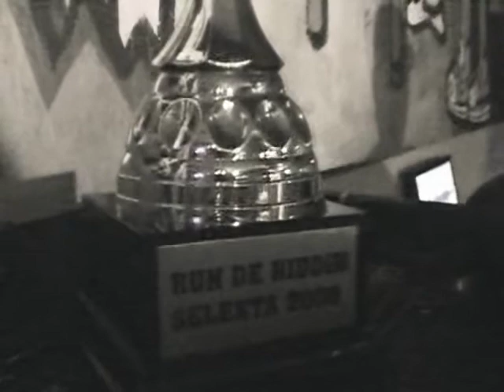Run de riddim selecta 2008 (Runda 3 - War Tunes)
*Runda trzecia ::: Dub Plates / War Tunes*

Zasady:
Prezentacja dubplatów i war tunes, czyli utworów majacych na celu dyskredytację przeciwnika.

Publika głosuje / komisja ocenia głosowanie, odpada kolejny selekta.